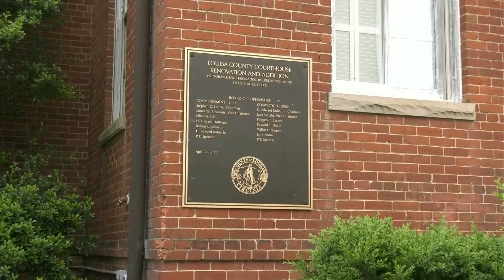Virginia man fights for Confederate flag to stay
A battle over zoning rules in Louisa County could determine whether or not a massive Confederate flag that you can see from Interstate 64 can stay up or not.